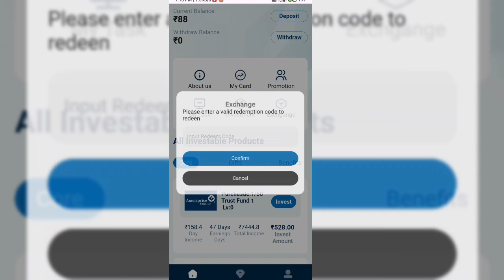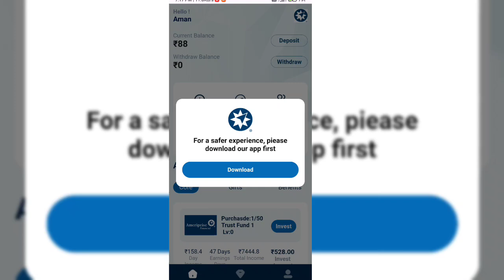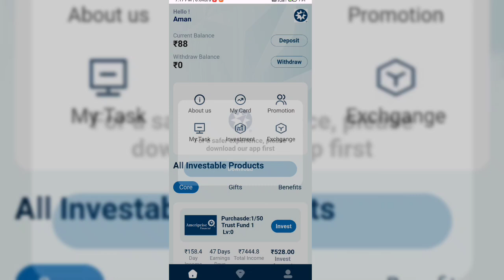Amiri prise App big update ❗tech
ameriprise app real or fake

viva energy earning app

ameriprise app full review

mankind earning app

ameriprise earning app tamil

ameriprise financial

ameriprise earnings withdrawal

aira earning app